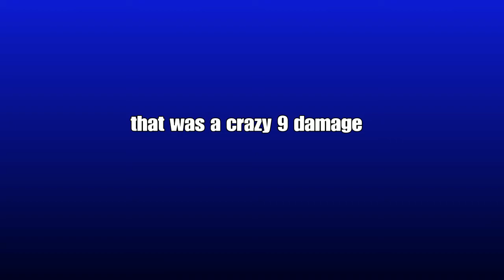Apex peace keeper wins and fails:)